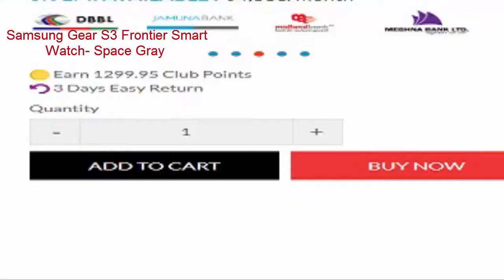latest Samsung Gear S3 Frontier Smart Watch Space Gray details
samsung smartwatch
samsung gear s3 frontier
smartwatch samsung
samsung gear
gear s3 frontier
samsung gear s3 classic
samsung s3 watch
galaxy gear s3
samsung g3
samsung galaxy gear s3
samsung s 3
samsung watch gear 3
buy samsung gear s3
samsung gear s3 price
samsung s3 frontier
gear s3 classic
samsung smartwatch gear s3
samsung galaxy gear
s3 frontier
samsung gear s3 review
samsung gear watch
s3 watch
samsung 3
samsung g3 watch
gear s3 price
samsung watch gear s3
gear s3 samsung